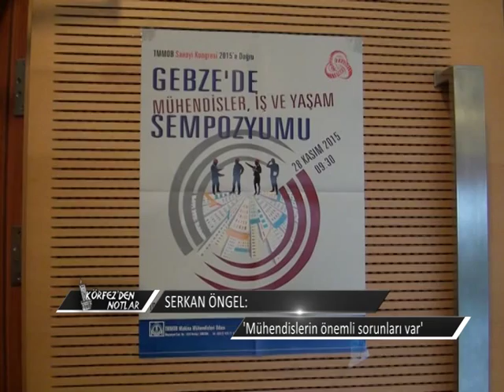Körfez'den Notlar - 30 Kasım 2015